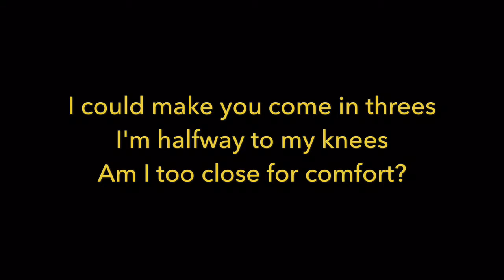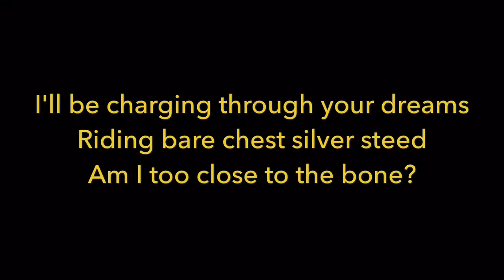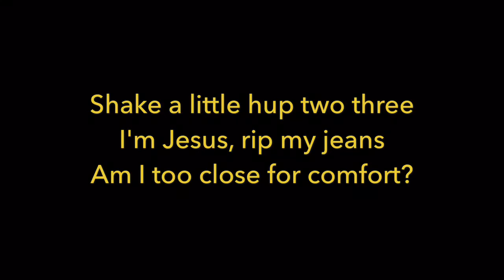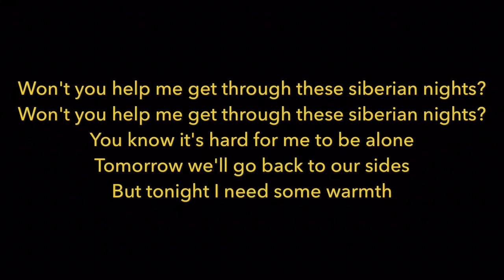Siberian Nights - The Kills (lyrics)